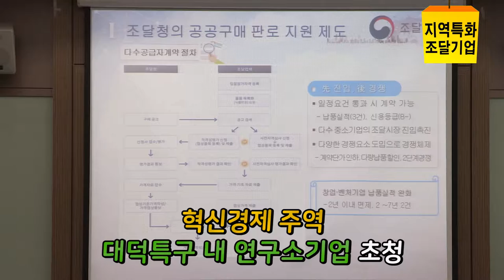현장Talk 대덕연구개발특구 연구소 기업 간담회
★ 현장Talk ★  대전 연구소 기업 간담회

지역특화 조달기업 현장 간담회!
이번 간담회는 연구소기업을 위한
공공조달시장 진출 제도를 설명하고,
연구소 업이 혁신경제의 주역이 될 수
있는 방안을 모색하는 시간을
가졌습니다.